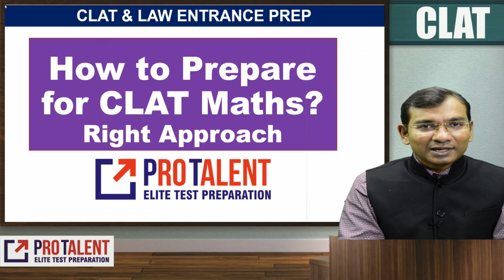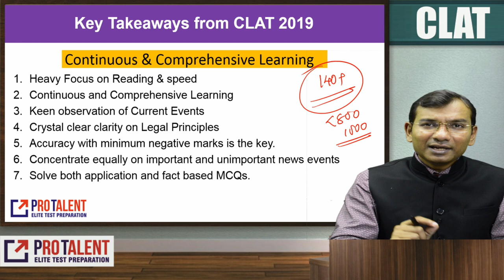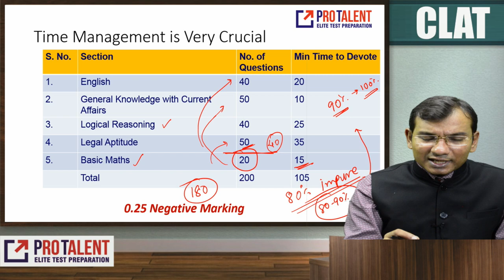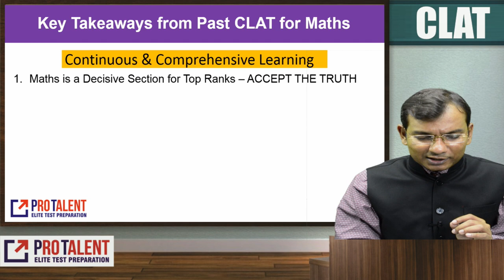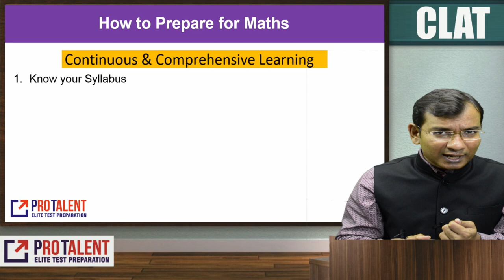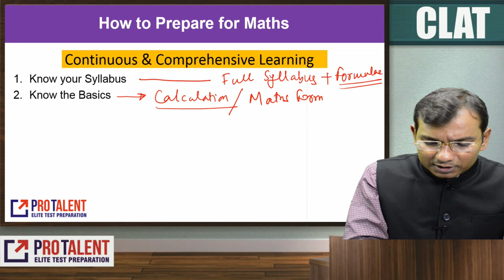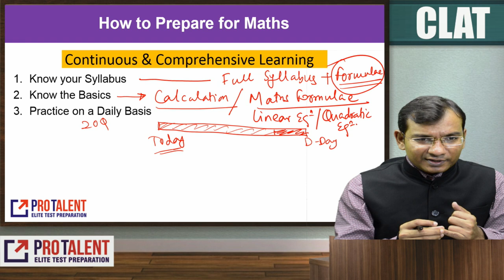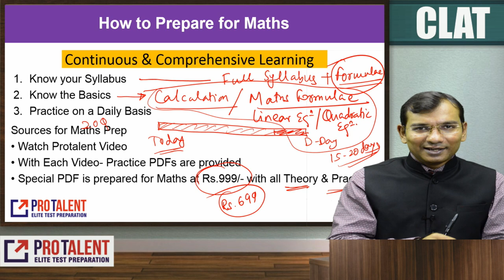How to Prepare for CLAT Maths ? Get a Perfect Maths Book from ProTalent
Dear Students,
in this session, we have covered a comprehensive approach to cover CLAT Maths. How to approach CLAT Maths.

Get Full Book with more than 1000+ practice Questions on CLAT Maths